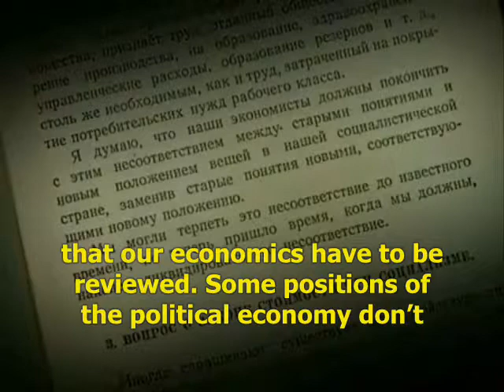Russian general on Karl Marx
Konstantin P. Petrov (August 23, 1945, Noginsk, Moscow Region - July 21, 2009, Moscow) - Soviet and Russian military leader, a Russian social and political activist. Candidate of Technical Sciences. Member of International Informatization Academy. Major-General. Prematurely discharged from the Armed Forces in November 1995. Chairman of the Presidium of the Central Council of the political party "Course of Truth and Unity." Head of the department at the Udmurt State University.